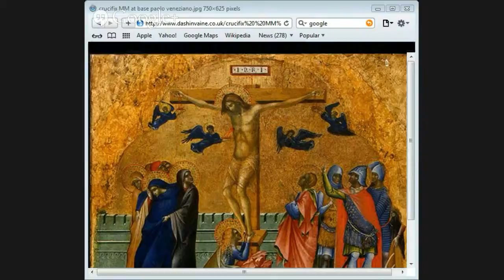Proof Of The Resurrection of Jesus part 9 Jason Burns